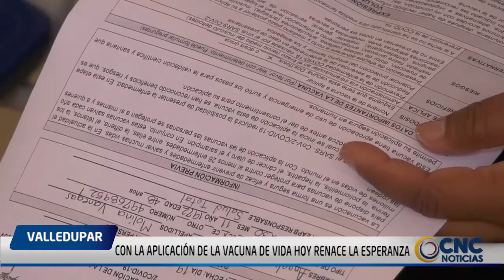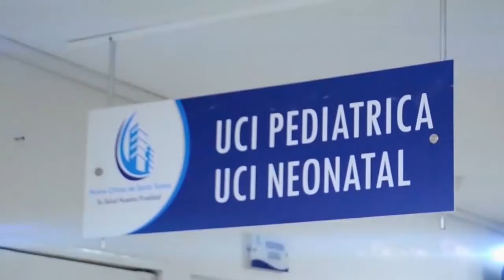CON LA APLICACIÓN DE LA VACUNA DE VIDA HOY RENACE LA ESPERANZA